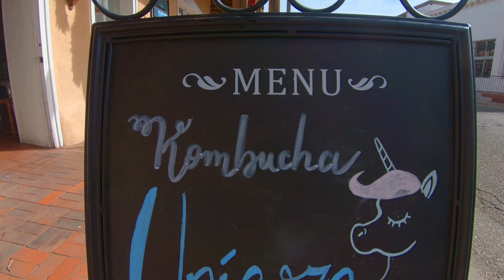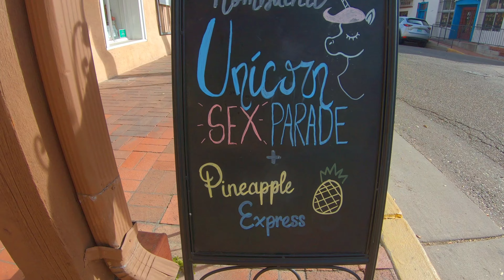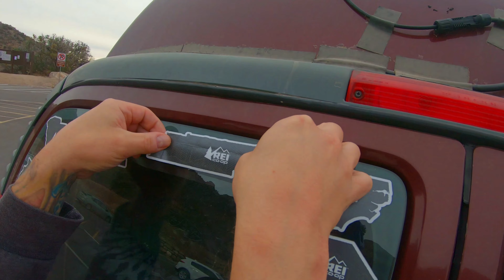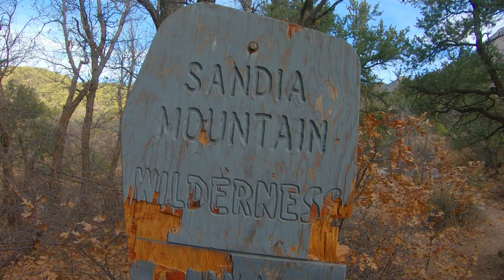S2E45: Keepin' it weird in Austin, and exploring Albuquerque!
I hadn't been back to Austin since I spoke at SXSW in 2011, so it was really nice to keep it weird with our friends and skyfamily, Dave and Marta! After Austin, we made a beeline for a sold-out talk in Albuquerque. We learned all about the difference between red and green chile, enjoyed some of the best tacos we've ever had, and after our group hike on Saturday, it was time to make our way to Arizona for the last week of the tour!